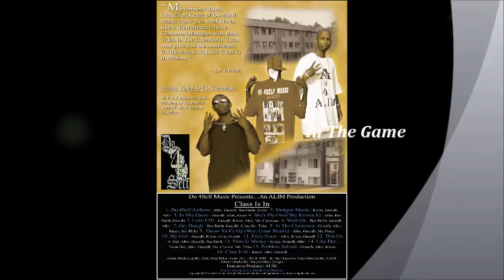03. In The Game - (ft. Grands, ALiM, Kraze)